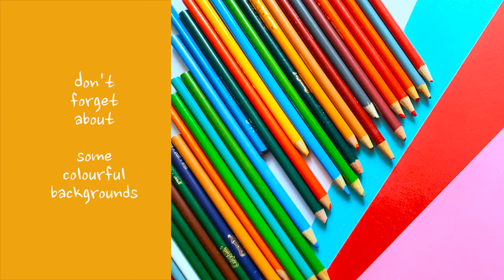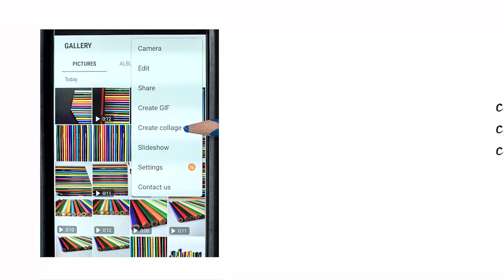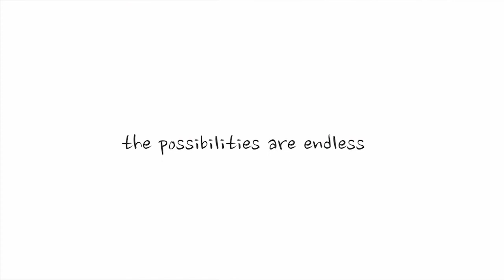photo crayon project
fun photography phone art project for kids to do at home.